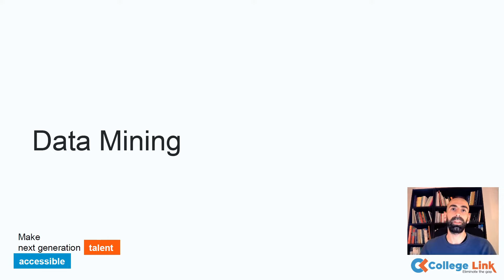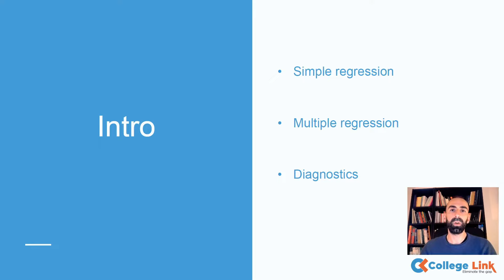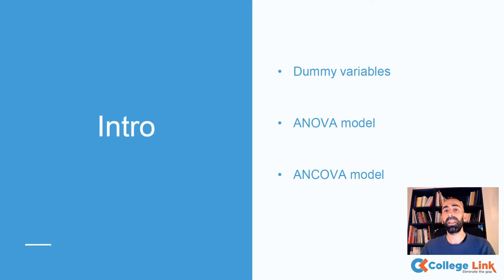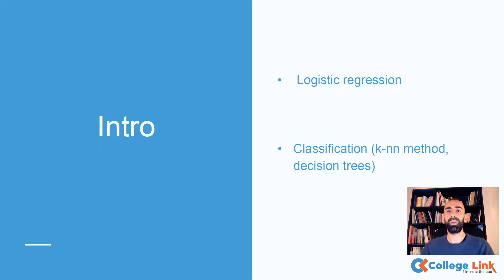Data mining - Data Analytics eLearning Academy